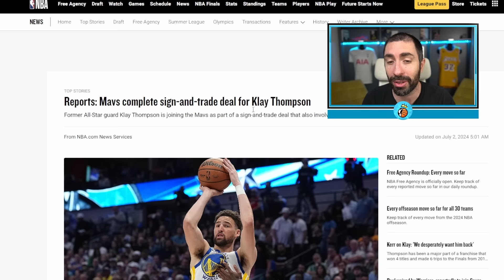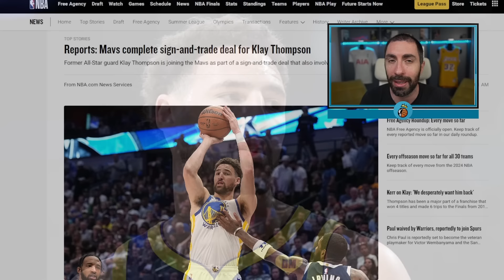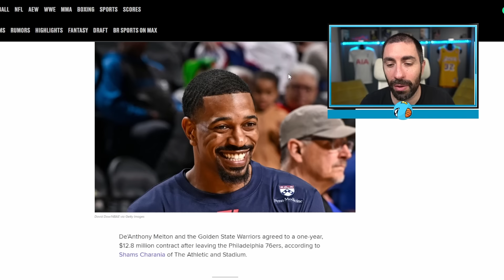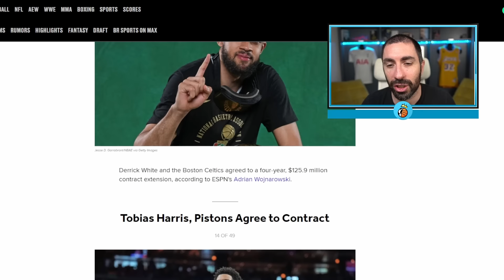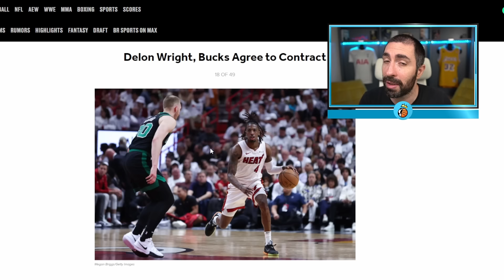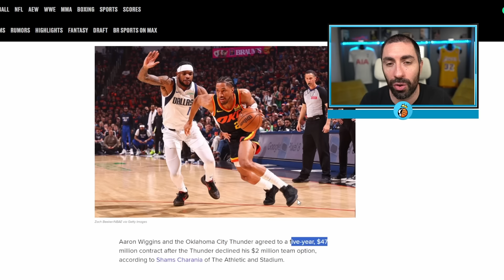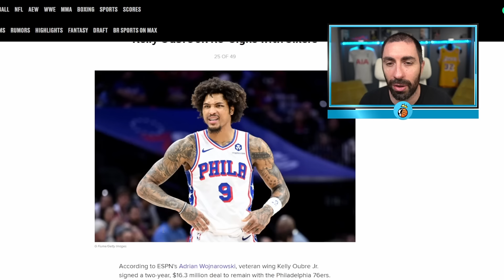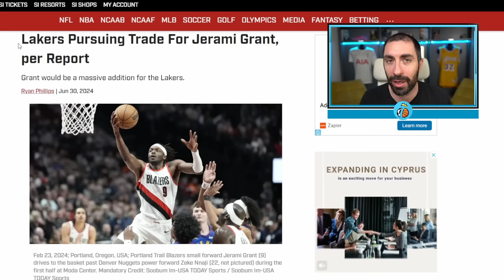חלון ההעברות באנביאיי - קליי תומפסון בדאלאס, ג'רמי גרנט ללייקרס? | חלק 2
לתרומות חד פעמיות ותמיכה בערוץ, כל תרומה תתקבל בברכה ותוצג במסך בשידור